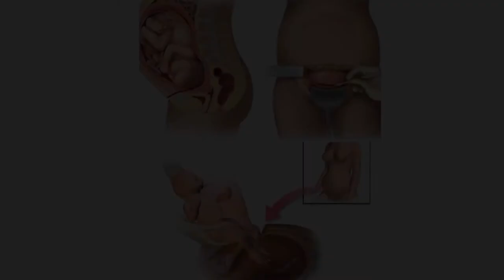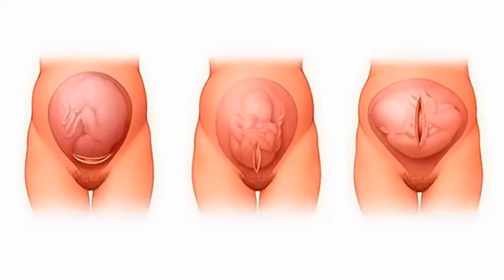4е кесарево это вообще как переехавшая в США Самойлова снялась в бикини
4е кесарево это вообще как переехавшая в США Самойлова снялась в бикини